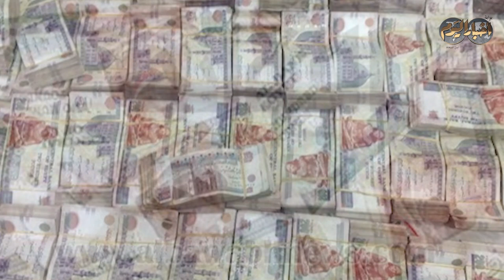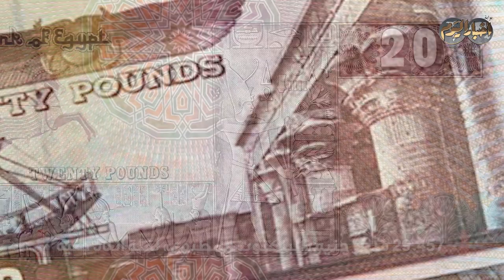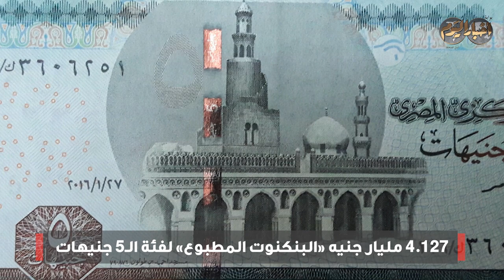أخبار اليوم | أرقام وفئات النقود المطبوعة في السوق المحلية